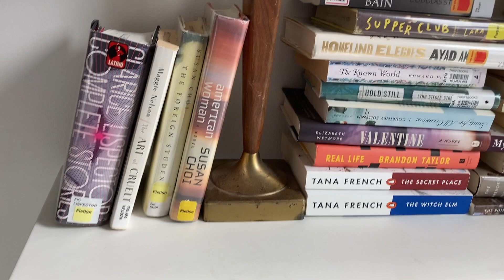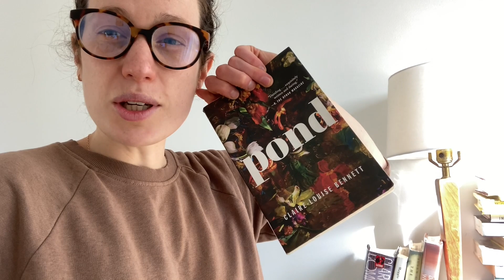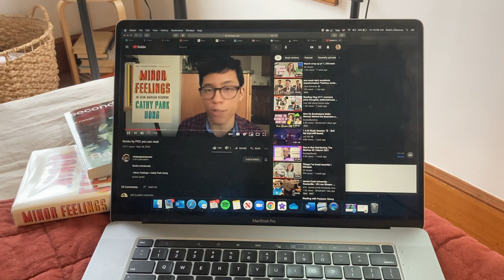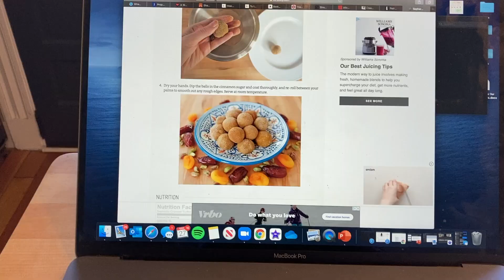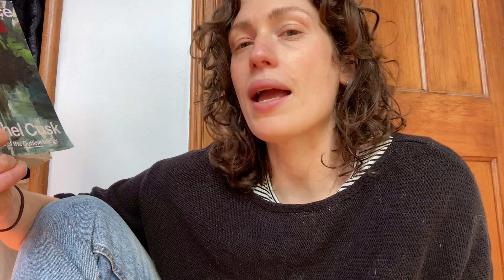reading vlog 4: Lisa Taddeo, Rachel Cusk, Cathy Park Hong, bike rides and backyard hangs.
In which I give a TBR tour, spend a lot of time in the kitchen, invade the personal space of both my dog and husband, wear overalls, take a trip to the library, desecrate the tradition of passover, and actually read and discuss a few books. Issa long one.